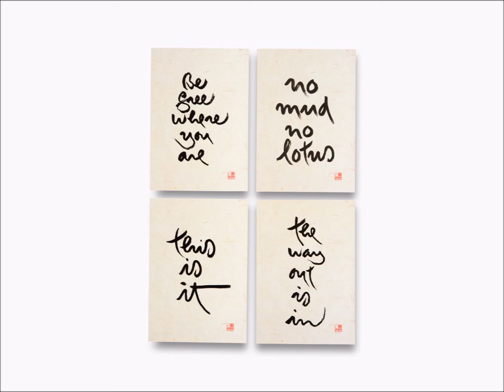Boards of Canada - Roygbiv (10-minute extended version)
The music here is 'Roygbiv' by Boards of Canada, from the album 'Music Has the Right to Children', released in April 1998. The song is repeated five times in this video, with a crossfade between the end and the beginning of itself, creating a nice ten minutes of this beautiful song. This is my tribute to the 20th anniversary of the album.
May the music by Boards of Canada and the calligraphy by Thich Nhat Hanh inspire you or somehow help you help yourself.
Bye.